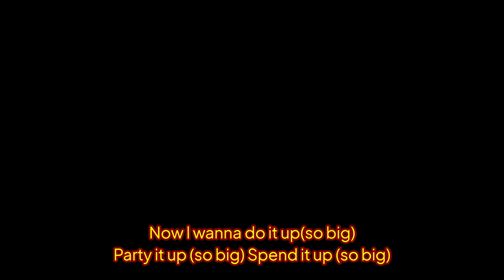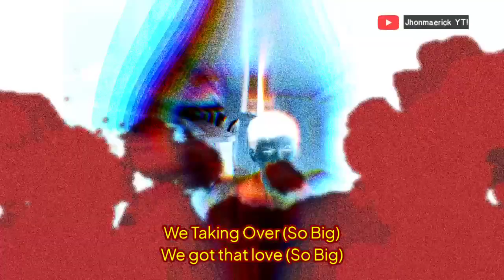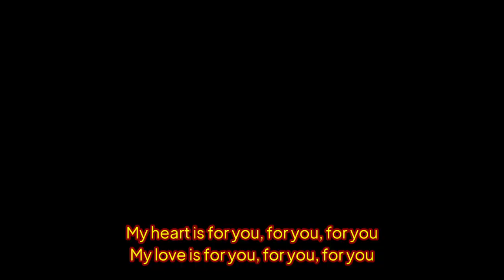518 Subscribers Special Moment Video 7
Sabi nila sa kin: "Keep up lods"